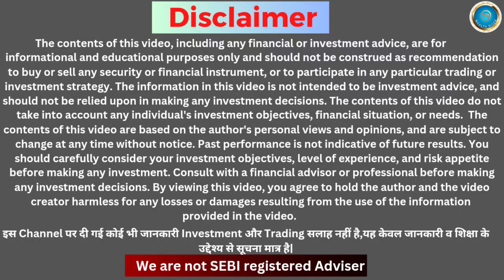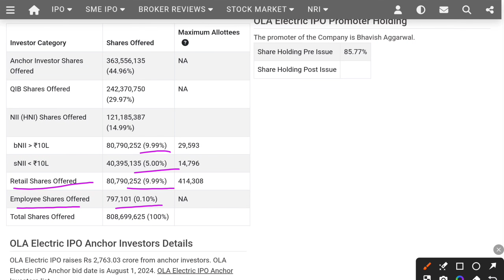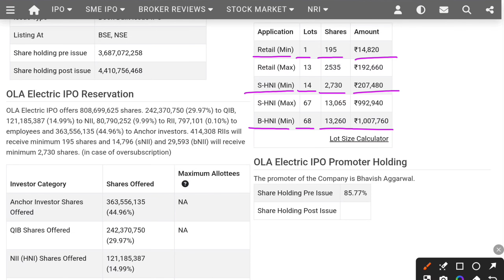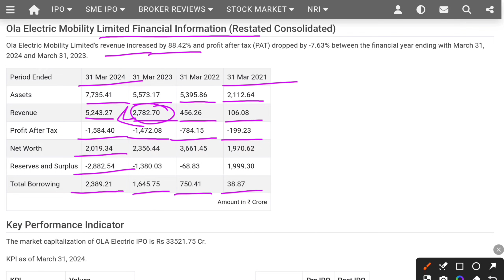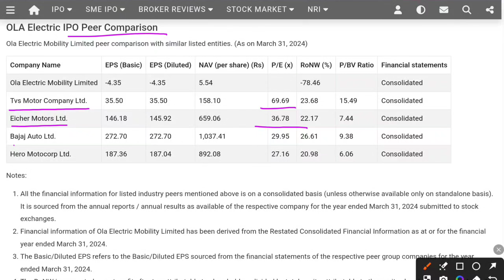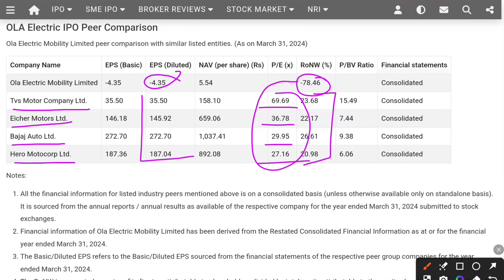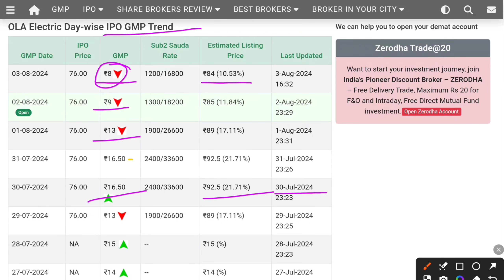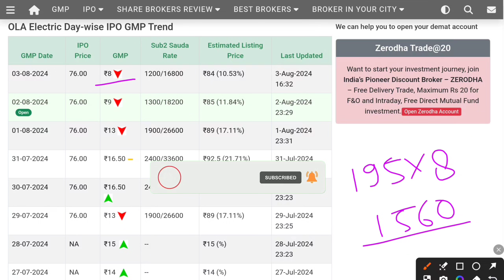Ola Electric Mobility Limited IPO Review | Detailed Analysis | Wealth Riser